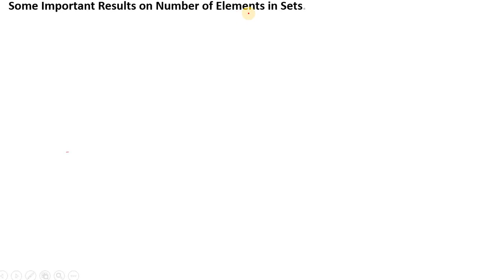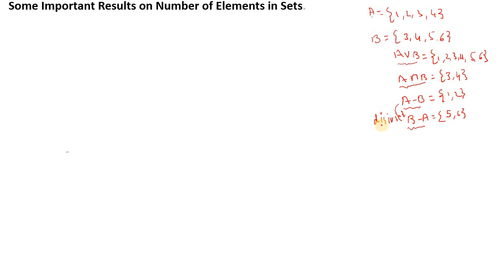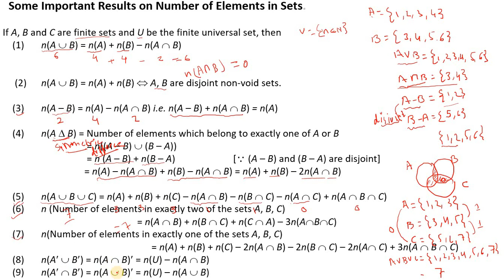Rules of set | Set theory | 11th | CBSE | JEE | in hindi -2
This video describe important rule regarding cardinal no.